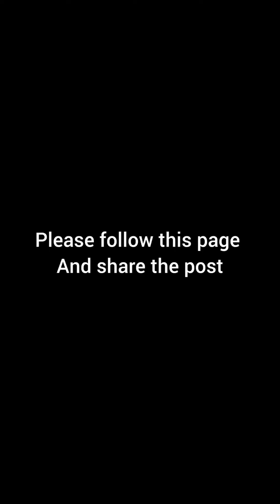Babynayoka And The Headmistress 😂😂😂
Babynayoka